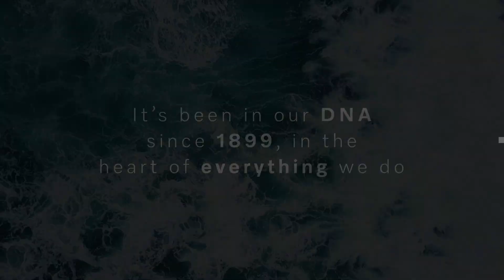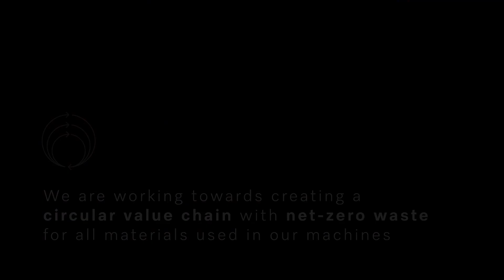Sustainability at Miele Professional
Our planet is going through some profound changes – changes that we are just beginning to feel the consequences of. We all have a responsibility to do everything we can to ensure a brighter, more sustainable future - from the largest multinational to the smallest family home. 'Immer Besser' defines Miele's commitment to always do better in everything we do. It keeps motivating us to make better, smarter solutions so the homes and businesses they serve become more sustainable, from one generation to the next.

Find out what we're doing on our journey to contribute to a better tomorrow